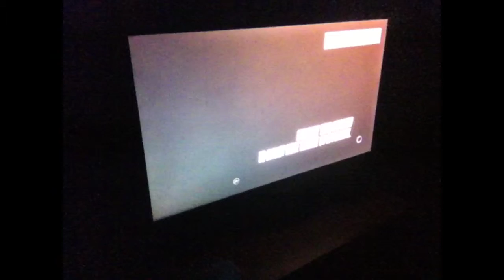Punjabi Bombay grid need for speed